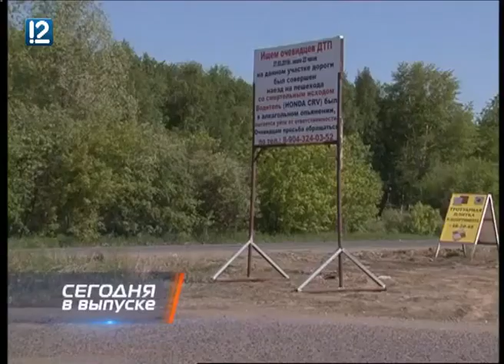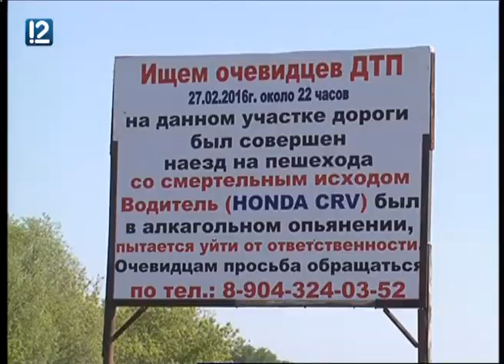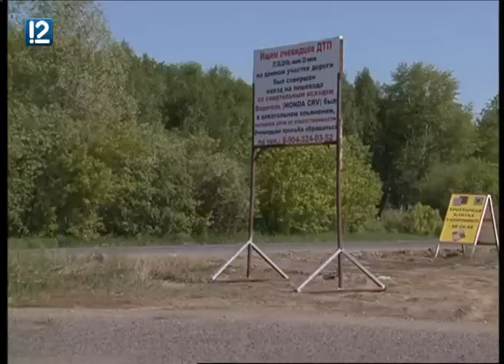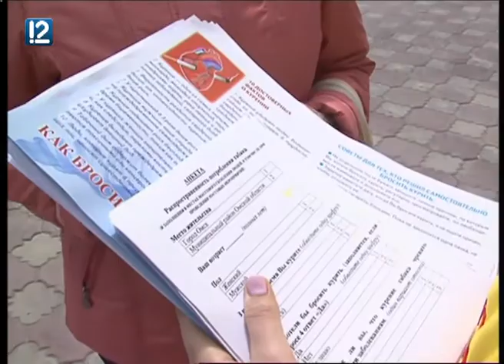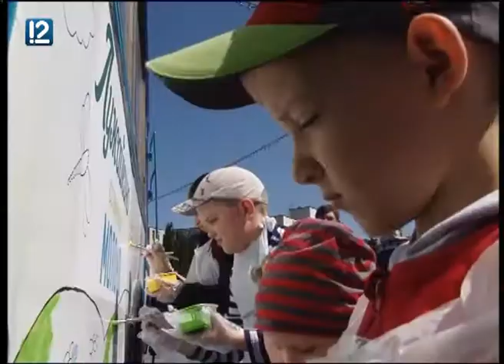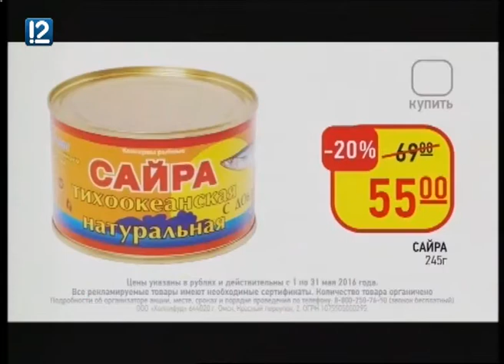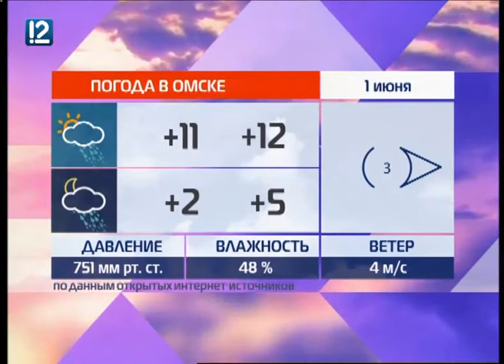"Час новостей" (31.05.2016 17:00)